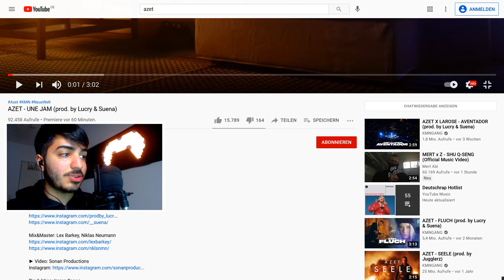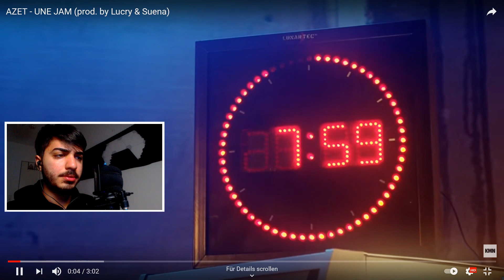🔥 AZET - UNE JAM REACTION